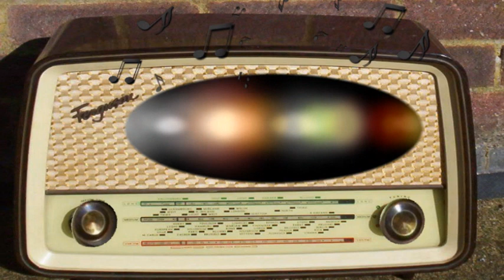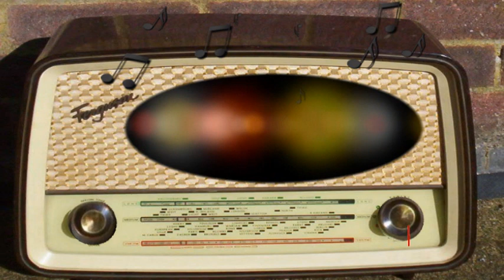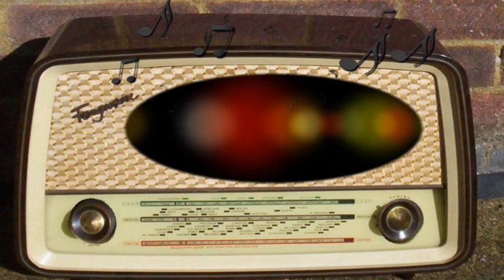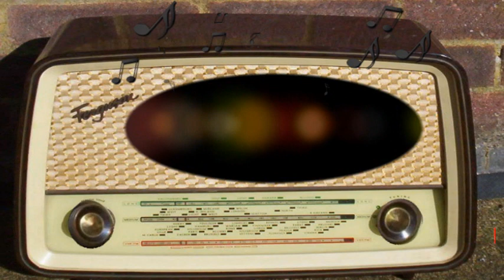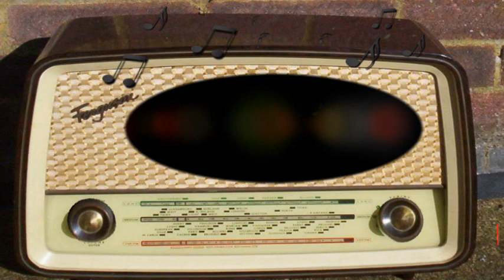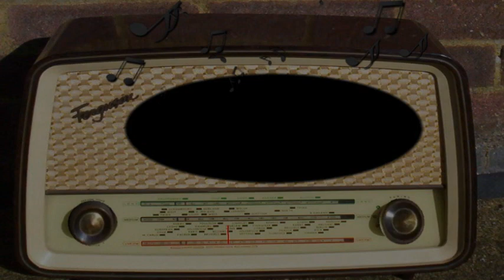Screen Director's Playhouse: The Exile (January 23rd, 1949)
The Exile.